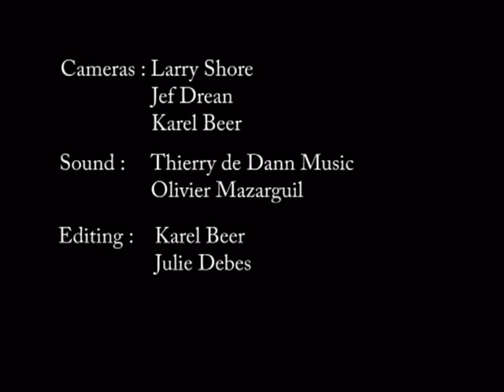Kim Richey a place called home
Kim in two different locations during the rochefort en accords festival in 2006 with John Lester on bass and Ronnie Caryl guitar and foreman.